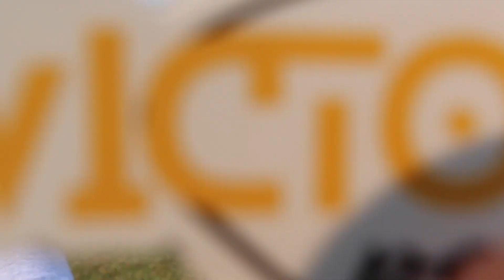THE MERCH IS HERE!!!!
JTABARES.COM buy all the stickers and shirts you want, luv yall